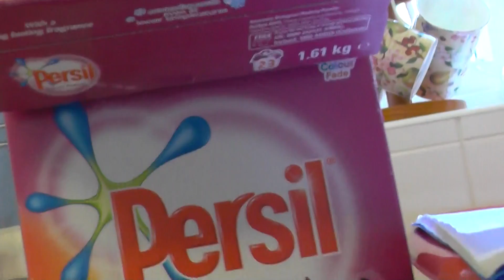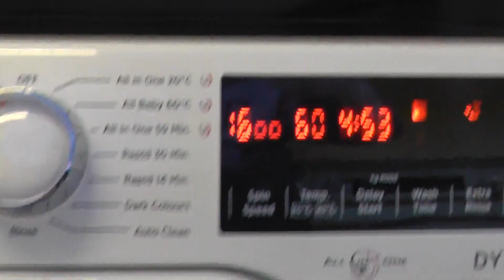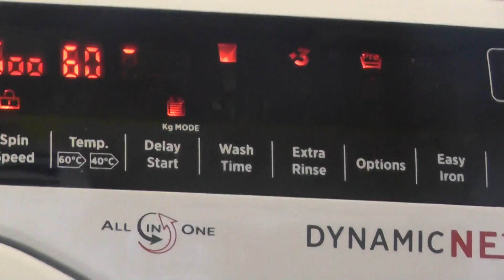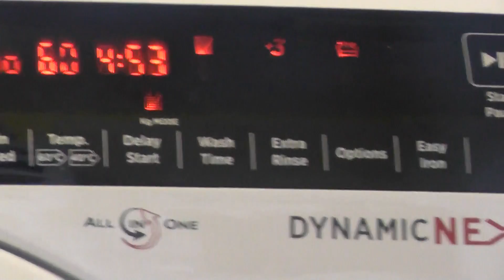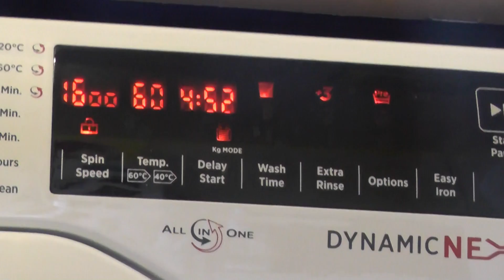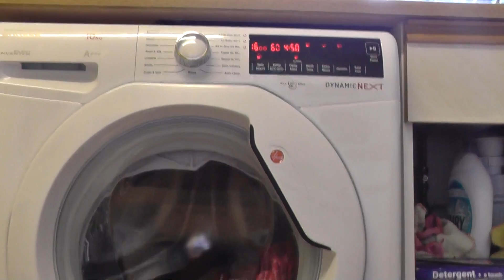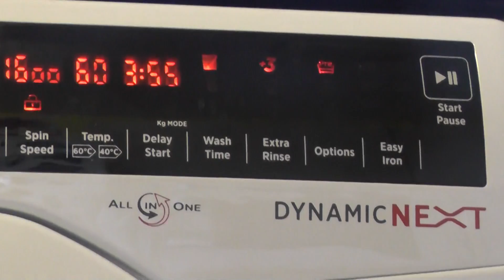Hoover Dynamic Next, One of the longest wash cycles 1/8 (Requested)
Requested by MrAndreasDK1

In this video:
Loading
Selecting Cycle at 01:13
Start of Prewash at 01:58
KG Mode at 02:40
Time Altered at 06:49

The cotton cycle has a limit of 10kg and a 1600rpm spin speed. The temperature can be changed from 90 celsius to cold and the spin can be changed from 1600rpm to no spin in steps of 100rpm. Most options are available on this cycle, which are Night & Day, Prewash, Hygiene Plus which is only available on 60 degree cycles and up to 3 extra rinses. It’s strange how Easy Iron is not available on cotton cycles.  The model of my washing machine is Hoover Dynamic Next DXA610IW3